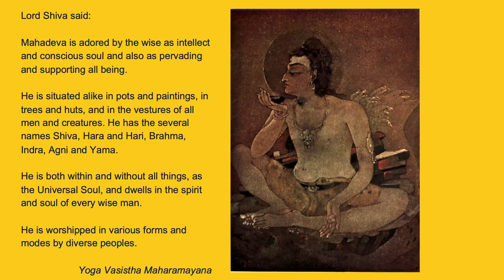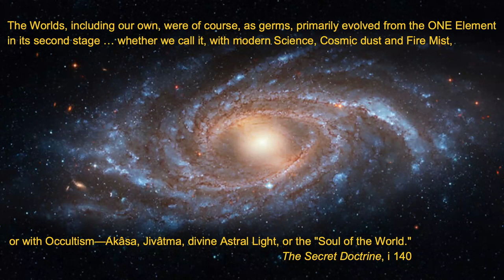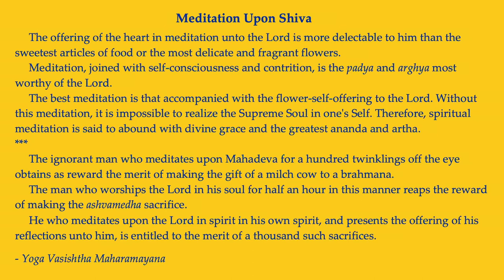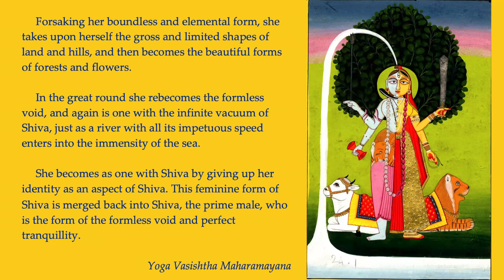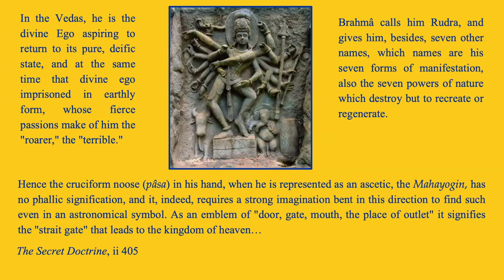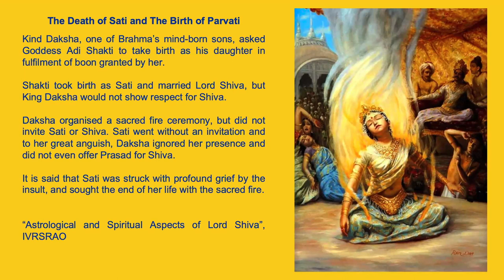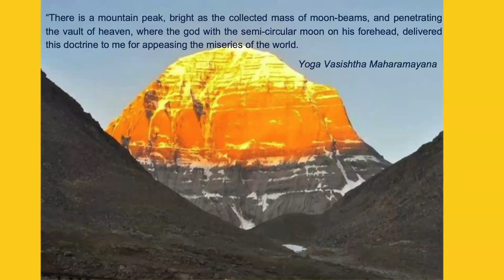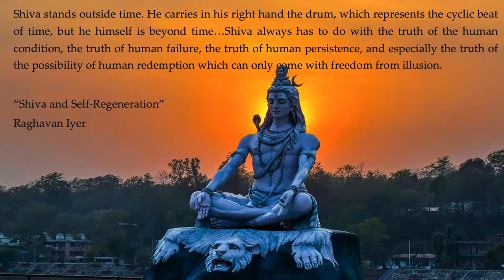Shiva and Self - Regeneration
A presentation on the topic of "Shiva and Self Regeneration" followed by discussion.